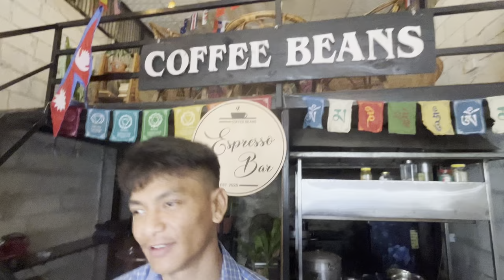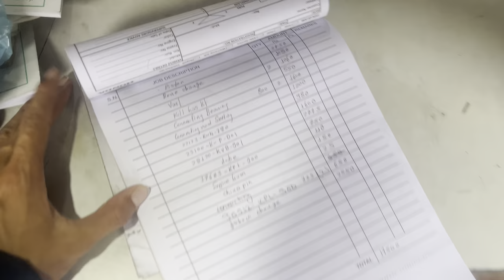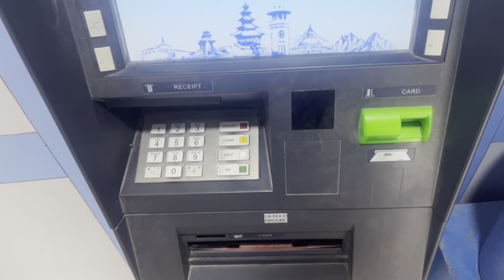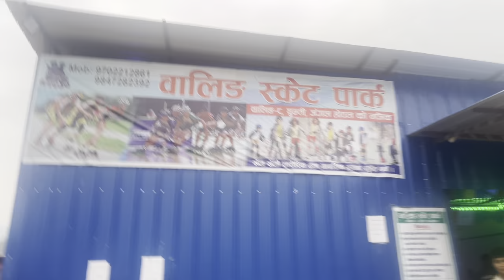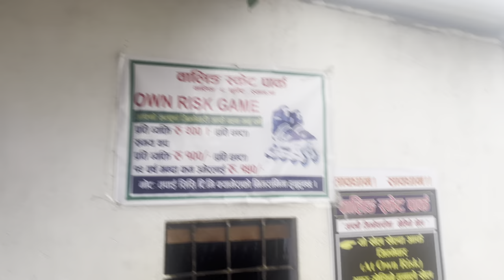17hajar ko Jhatka || Engine Chait